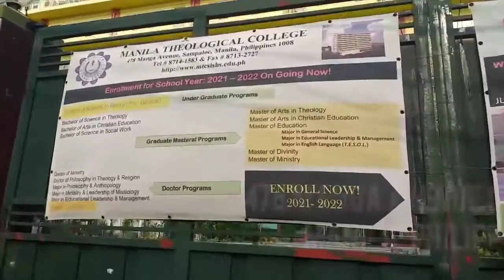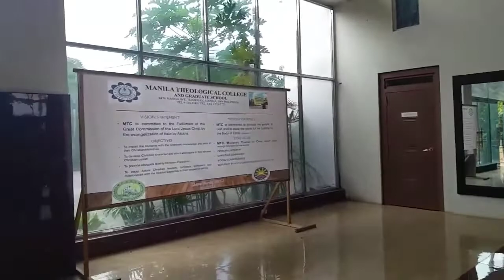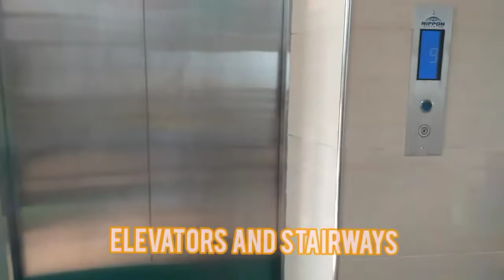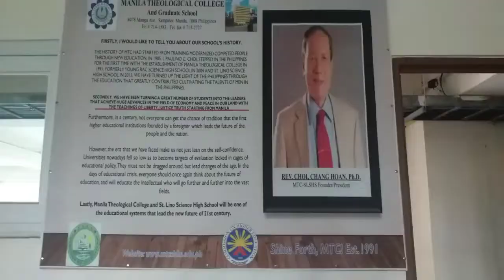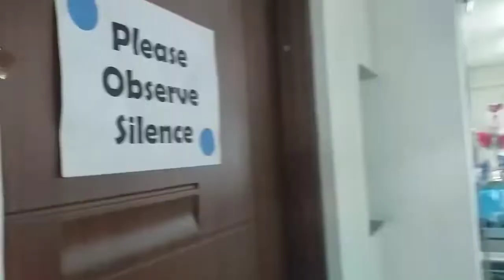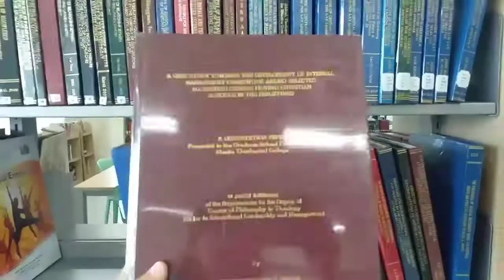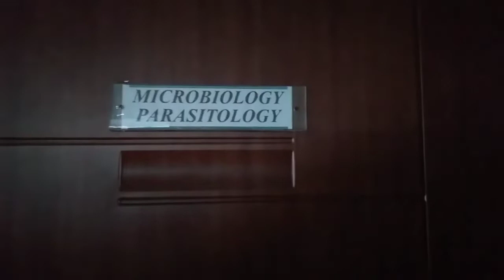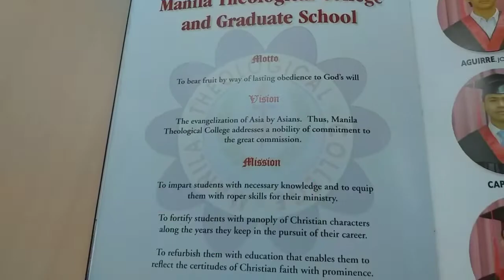Manila Theological College is an International School - Philippine Government Recognized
PACUCOA VISIT